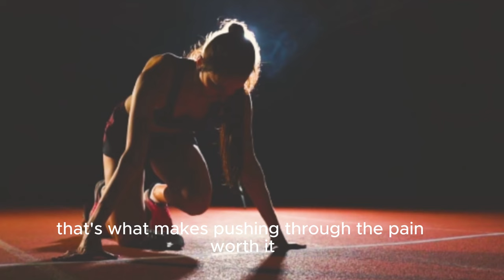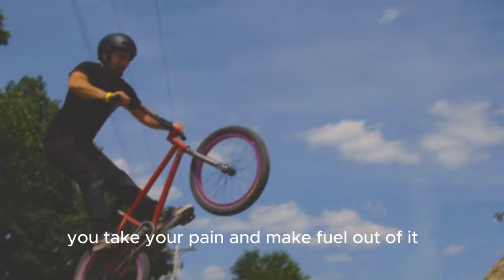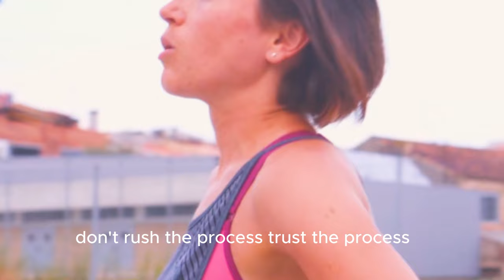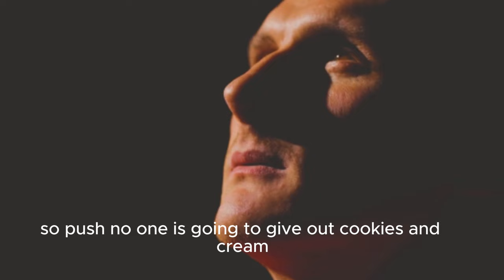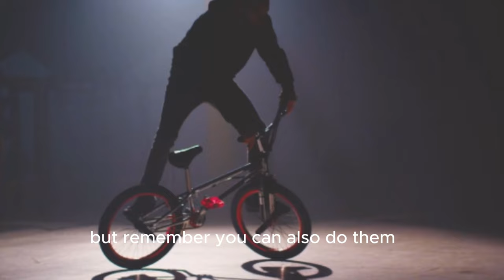PUSH THROUGH THE PAIN | Motivation Zooo | Best Motivational Speech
🌎 Motivation Zooo is your go-to destination for daily doses of motivation, inspiration, and positivity.

🎤 Speakers:
Billion jr
Athena
Carlos
Sindirin
Viqqi
Villian
Eman

🎥 The video footage In this video:
🎬 Clips Used From:

🎹 Music:    All music used in this video is licensed through various  stock music services.

🔑📱Keep gaining knowledge, maintain your motivation and ascend with Motivation Zooo.🔑